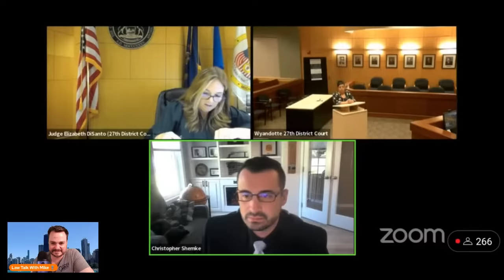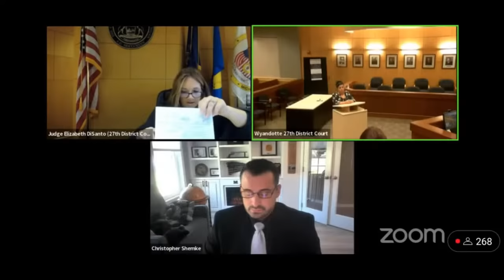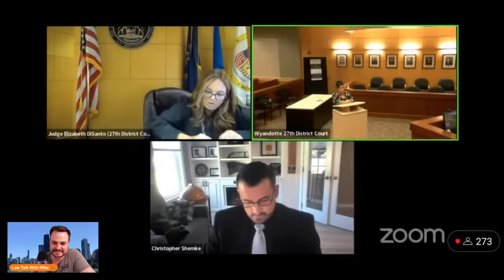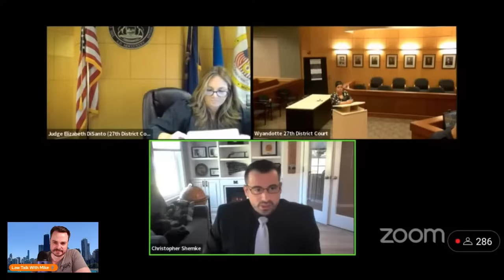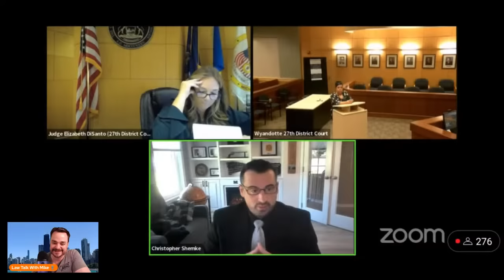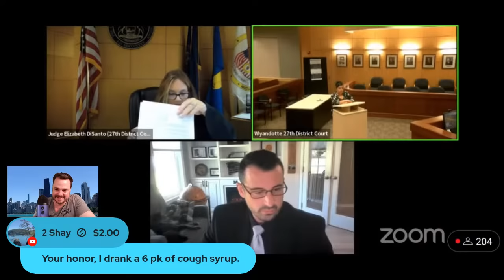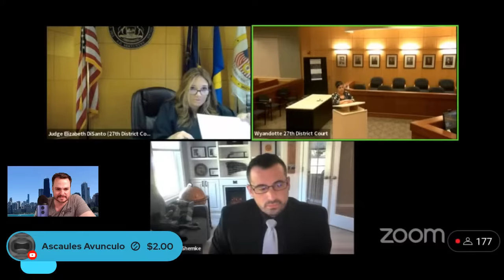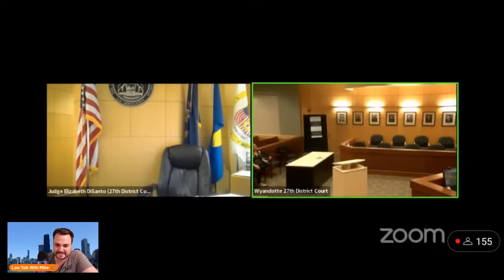Sovereign Citizens And Karens Ride The Struggle Bus!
Screaming Goat
Yodeling Pickle

Camera
The new microphone! (Blue Yeti)

intro
Song: Xenogenesis
Artist: TheFatRat